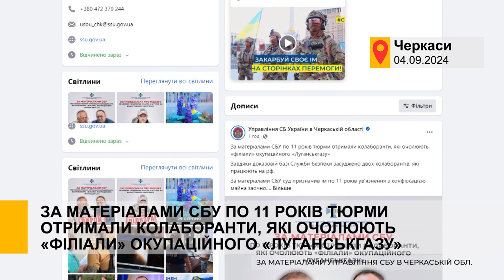По 11 років тюрми отримали колаборанти, які очолюють «філіали» окупаційного «Луганськгазу»